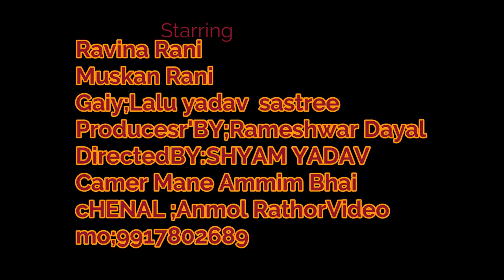पिया टच को फ़ोन मंगा दियो तो मैं करें वीडियो कॉलिंग अनमोल राठौर वीडियो गायक लालू शास्त्री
पिया टच को फ़ोन मंगा दियो क्या मैं सिम जिओ की डलवा दिया तुम्हें करें वीडियो कॉलिंग अनमोल राठौर वीडियो चैनल को लाइक करें कमेंट करें शेयर करें एंड सब्सक्राइब करें गायक लालू शास्त्री MO. 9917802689